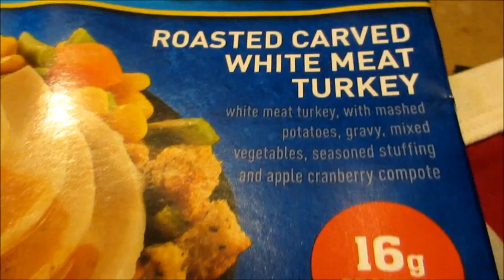ENJOY A 40oz - Thanksgiving Malt Liquor Spectacular !